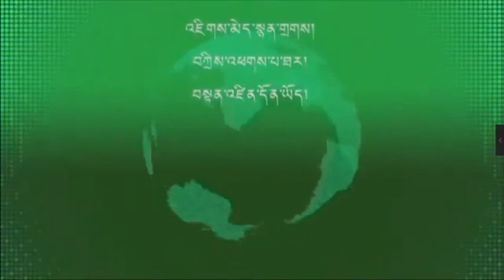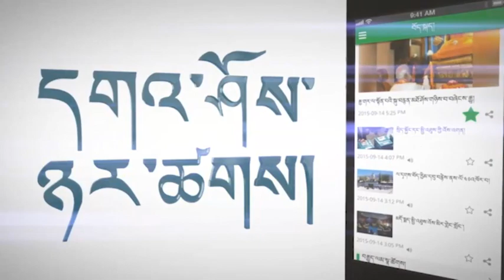RFA Tibetan TV 2016 Chithue debate 03 13 2016